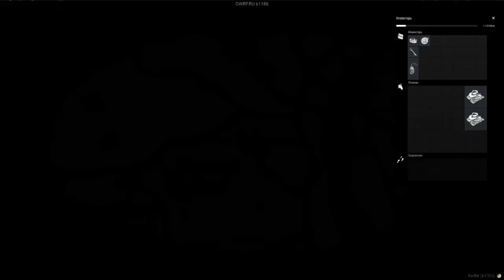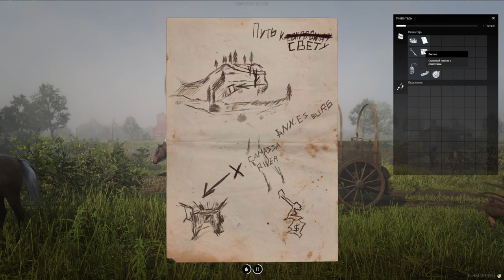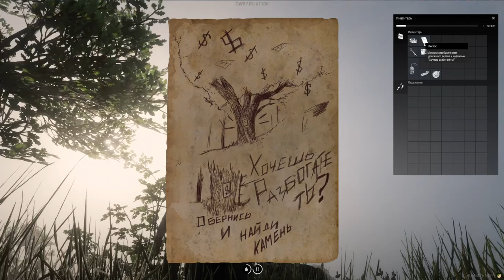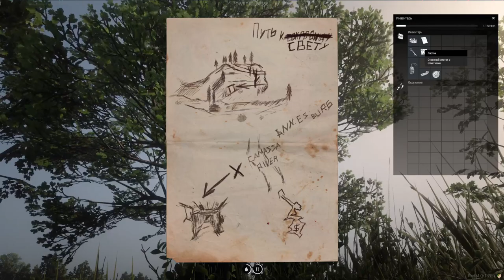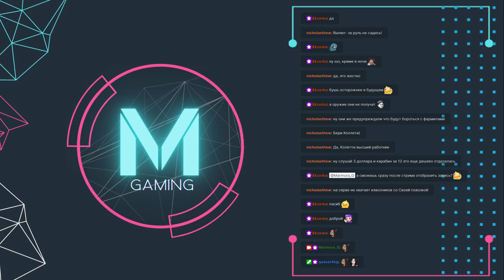OLDWEST RP - Alice Fletcher #9